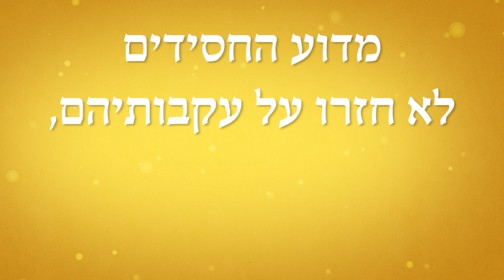רבי לילדים 56 | פורים בשכם | שעת סיפור